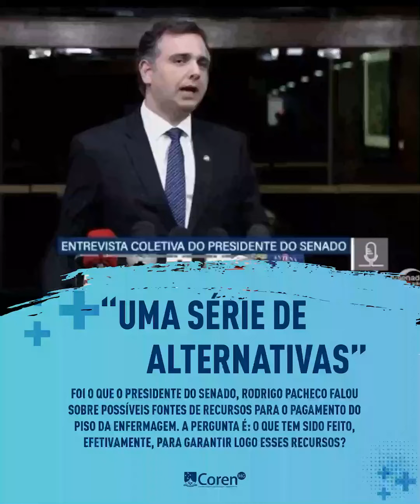A PEC 11 dá base jurídica à implementação do piso da enfermagem.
Mas, também, queremos que nossos parlamentares já busquem as alternativas financeiras.
Uma enfermagem que já passou por tantas dificuldades e, ainda assim, não desistiu. Não vai ser agora, com o piso salarial já aprovado, que os profissionais vão fazer isso. E, mantendo o compromisso de transparência e esclarecimento, o Coren-MG sabe que muitos são os passos para a implementação do piso da categoria. Além da tão aguardada aprovação da PEC 11, será necessária a aprovação de um ou mais projetos já existentes que instituam as fontes de recursos para o pagamento merecido e digno. No vídeo, o presidente do Senado, Rodrigo Pacheco sinaliza que existe “uma série de alternativas”. O nosso questionamento, então, é: por que já não se resolve isso também para que, após a aprovação da PEC 11, a enfermagem não precise mais esperar?

A enfermagem já deu provas suficientes de que vai acompanhar cada detalhe, sem perder nada de vista, até que o piso saia, efetivamente. Por isso, senadores e deputados, pedimos, novamente, que se empenhem ao máximo para nos ajudar. Já esperamos demais. Já alcançamos decisões políticas inimagináveis há até bem pouquíssimo tempo. Mas, precisamos de concretude, realidade. E, como bem sabem, não estamos mais dispostos a uma espera tão longa e nem receptivos à palavra e homenagens de reconhecimento que nunca mudaram nossas vidas.